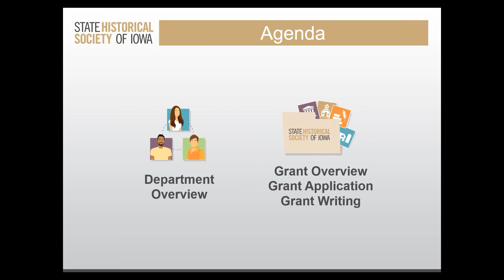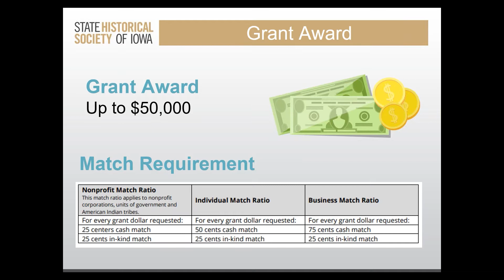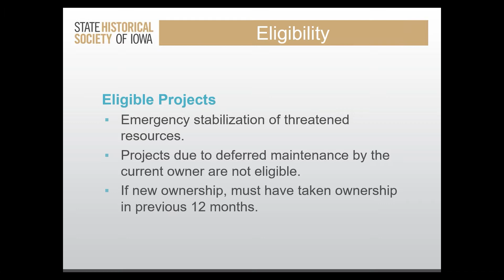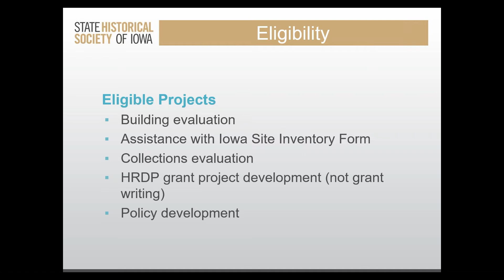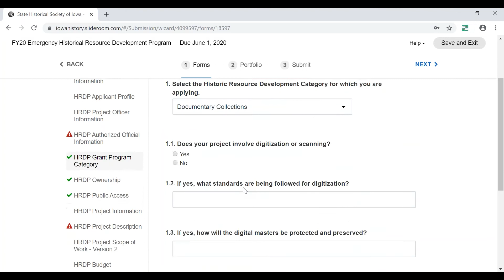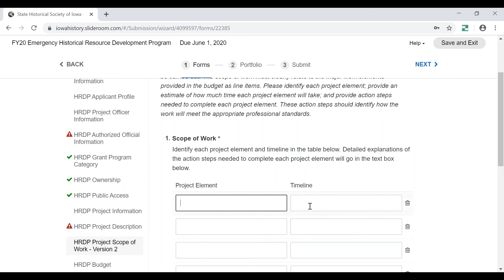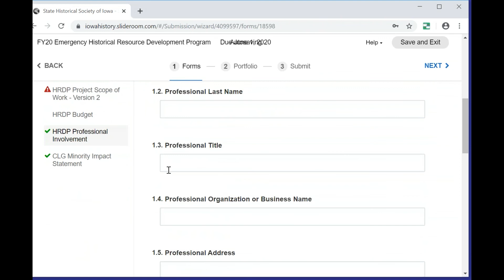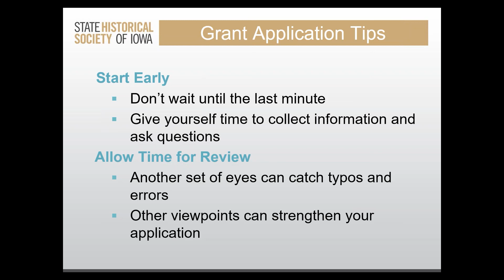Local History Network: Grants and Grant Writing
This Local History Network webinar provides a detailed overview of grant programs offered through the State Historical Society of Iowa. The webinar provides helpful information about the grant application process, as well as essential grant writing tips. The webinar is conducted by Kristen Vander Molen, State Historical Society grant manager, and Lisa Kent, development coordinator & grant writer for the Iowa Department of Cultural Affairs.